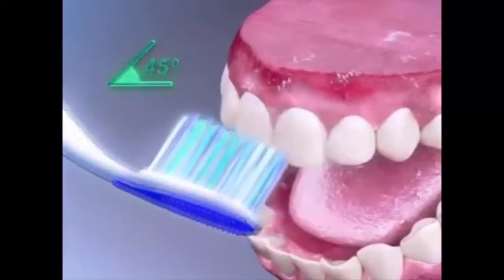How To Brush Your Teeth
How to brush your teeth? in easy steps!
most efficient and easy way to brush your teeth
How To Apply Toothpaste to a Toothbrush Correctly
teeth walking back and forth

Dentistry (Medical Specialty)
Medicine (Field Of Study)
exposed root

 Watches Video
*Clears history so no one will roast you+ 😂